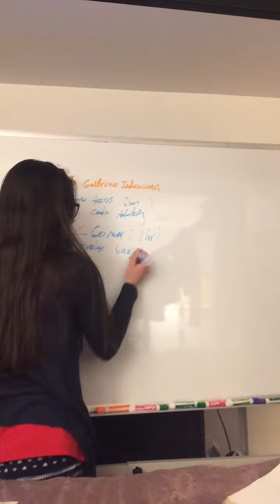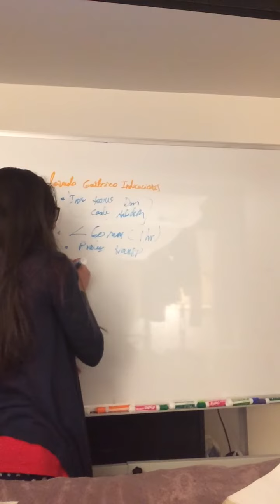Indicaciones. Lavado Gastrico. Desintoxicación. Urgencias